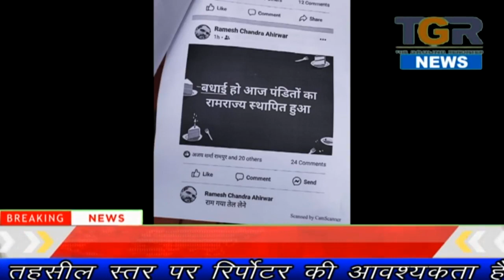शोशल मिडिया पर भागवान राम पर की गई आपत्तिजनक पोस्ट के विरोध में एकजुट हुआ सर्व समाज